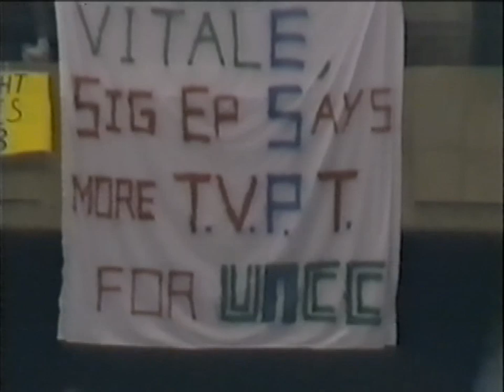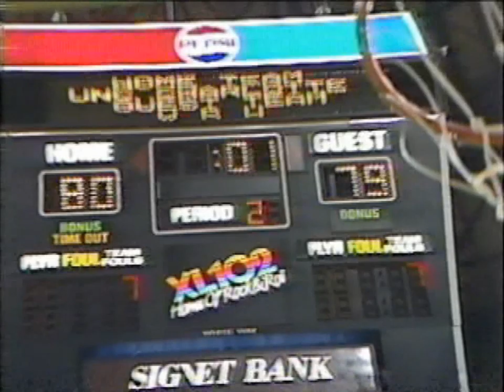VCU vs UNC-Charlotte 1988 Sun Belt Tournament Finals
UNC-Charlotte defeats VCU 81-79 to take the 1988 Sun Belt Conference championship and earn entry into the NCAA tournament. Sun Belt conference player of the Byron Dinkins scored 26 points. Phil Stinnie led VCU scoring 25 points. UNC-Charlotte finished first in the Sun Belt with an 11-3 record, two of those loses were to 2nd place finisher VCU.

"This is championship week in college basketball," said UNC- Charlotte coach Jeff Mullins. "You can watch basketball on TV the rest of the week, and I don't think you'll see a better game than this."